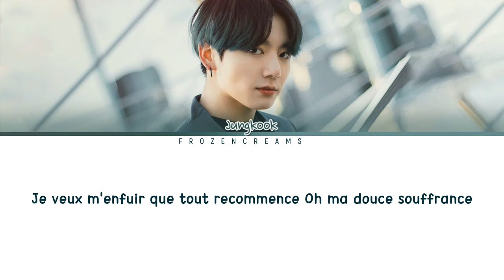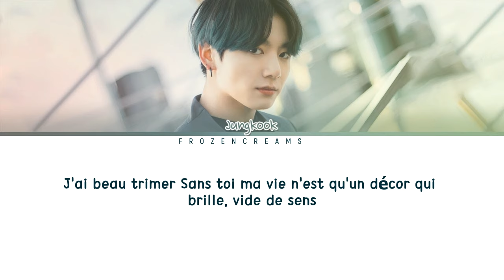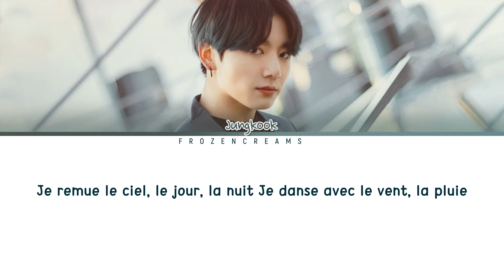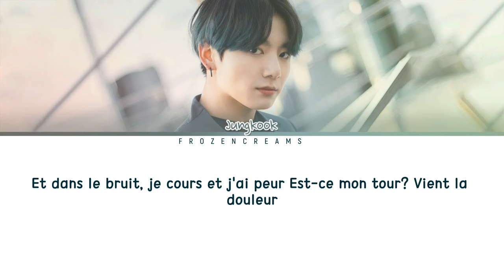[AI COVER] Jungkook "Dernière Danse" (Original by: Indila)||Lyrics